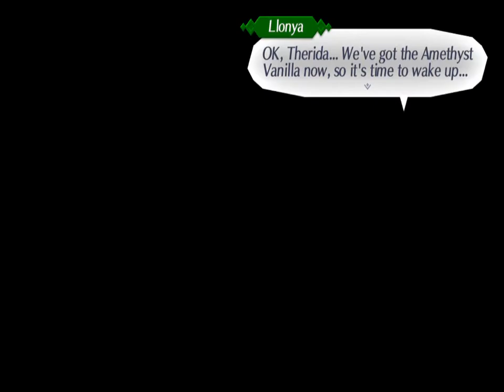Xenoblade Chronicles 2 |EP37| Offline Grind and Completing Blade Affinity Charts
Some Xenoblade Chronicles 2 gameplay by DarkAltair on Nintendo Switch